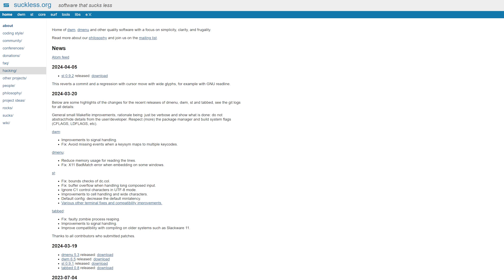Our August Microgrants Recipients! Suckless, Whonix, Imgui, and Nest